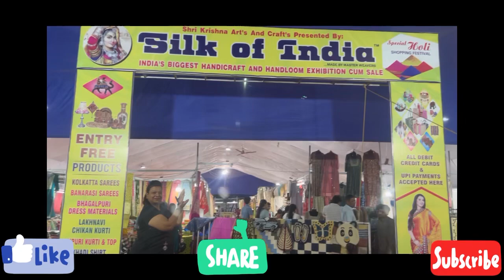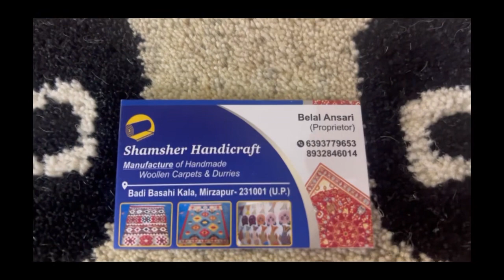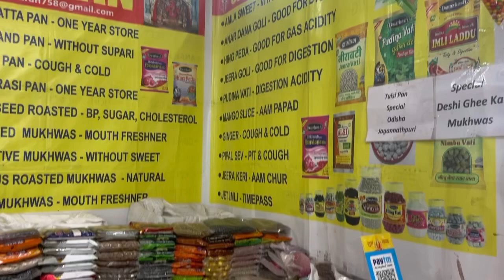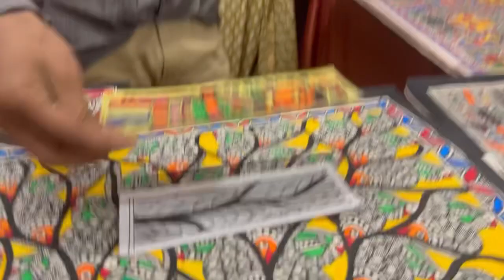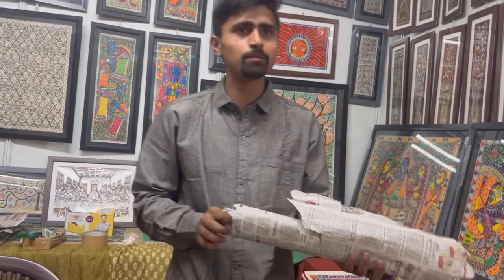Silk of India Exhibition 2023 jaipur | silk India Expo 2023 | Madhubani Art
Silk of India Exhibition 2023 Jaipur | Silk India | Silk India Expo 2023 | Madhubani Art | Madhubani Painting

General Queries:
Jaipuri Silk
Silk moth
Madhubani painting for beginners
Mithila art
Muga silk
mulberry silk
rigging
silk thread
silk yarn
silk of India exibition 2023
Colors
indian painting
Indianfolkart
madhubanipainting
madhubanivlog
art
artist
silk of india bareilly
silk of india
silk of india exhibition bareilly
silk city of india
silk board of india
silk route of india
silk board of india recruitment 2022
silk association of india
silk india exhibition

Guys please ignore the mistakes in English Subtitles as it is auto generated by the system.

Do follow on Instagram as well.